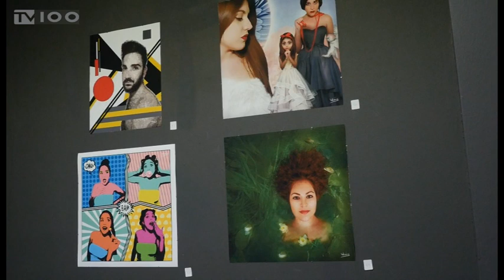ΕΚΘΕΣΗ 17 ΝΕΩΝ ΤΑΛΑΝΤΟΥΧΩΝ ΔΗΜΙΟΥΡΓΩΝ ΣΤΗ “ΜΥΡΟ ΓΚΑΛΕΡΙ” (TV100-080120)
Δεκαεπτά καλλιτέχνες από το χώρο της ζωγραφικής, της φωτογραφίας και των κατασκευών συμμετέχουν σε μια νέα έκθεση με τίτλο “Πρότζεκτ Ντι”, που εγκαινιάστηκε χθες βράδυ στη “Μυρό Γκάλερυ”. Στόχος της συλλογής είναι να αναδείξει τη δουλειά νέων ταλαντούχων δημιουργών, δίνοντάς τους τη δυνατότητα να εκθέσουν τα έργα τους μαζί με γνωστούς και καταξιωμένους καλλιτέχνες.
Ρεπορτάζ: Διογένης Μαριόλας
Κάμερα: Σπύρος Κόπανος
Μοντάζ: Πάνος Τσακίρης
Μιλούν: ΔΑΦΝΗ ΜΠΑΤΟΥ (Υπεύθυνη αίθουσας τέχνης),
ΑΛΕΞΑΝΔΡΑ ΜΠΟΖΑ (Ζωγράφος),
ΜΑΡΙΑ ΧΑΛΚΙΑ (Ζωγράφος),
ΡΑΦΑΗΛ ΚΑΛΙΣΑΗΣ (Ζωγράφος)